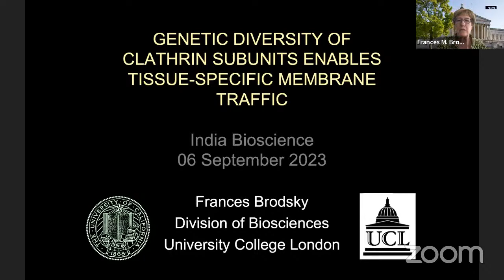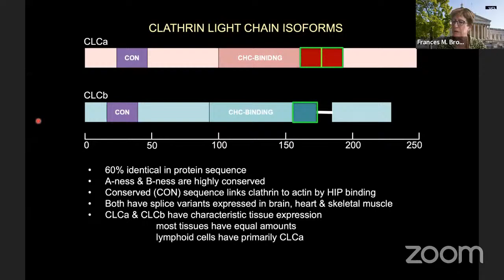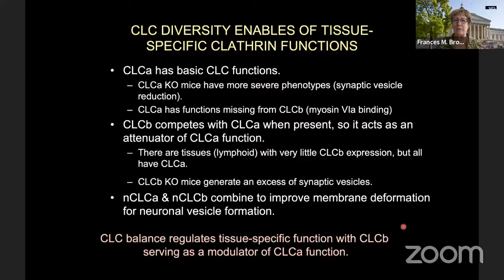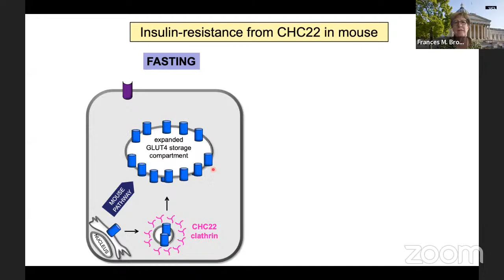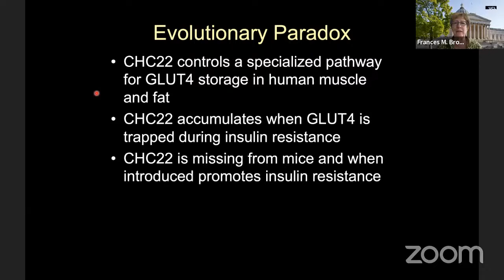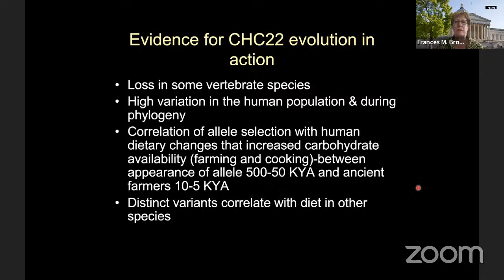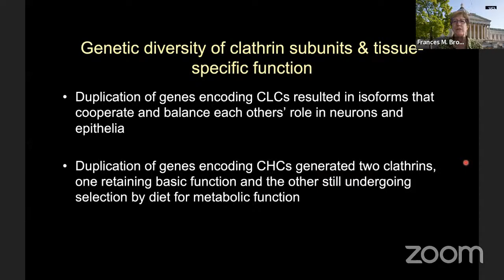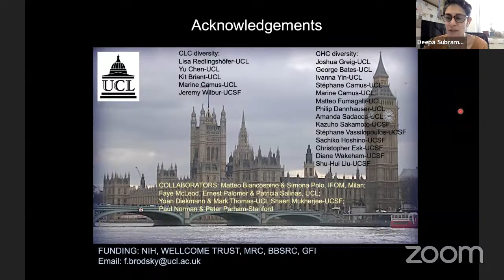Big Questions, Innovative Approaches; Scientific Talk #3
IndiaBioscience, along with Saurabh Pradhan, IMBA, Vienna, Austria and Deepa Subramanyam, NCCS, Pune, have come together to co-host ​‘Big Questions, Innovative Approaches’ a series of science talks for PhD researchers, Postdoctoral Fellows and early-career researchers in India.

As part of ​‘Big Questions, Innovative Approaches’, international researchers will share their professional journeys and research findings with the broad science community in India.

Topic: Genetic diversity of clathrin subunits enables tissue-specific membrane traffic.

Guest:
Frances M. Brodsky
Professor, Research Department of Structural and Molecular Biology, Division of Biosciences, University College London.